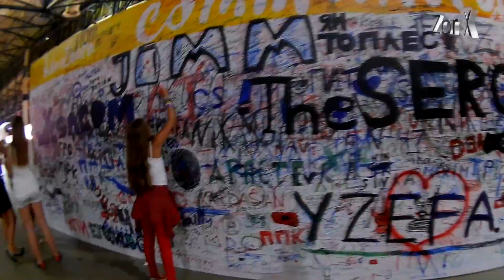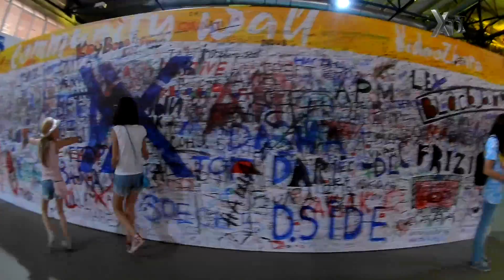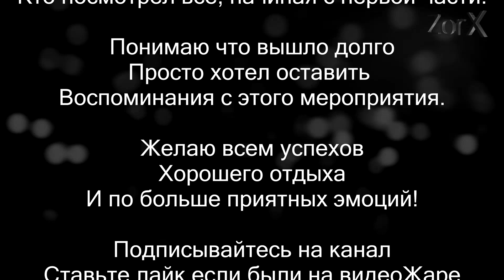Первый в Украине ВидФест ВИДЕОЖАРА Киев 2016 2 День ПОЛНЫЙ ОТЧЕТ!!!